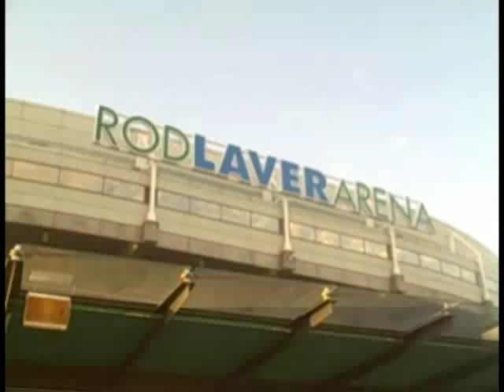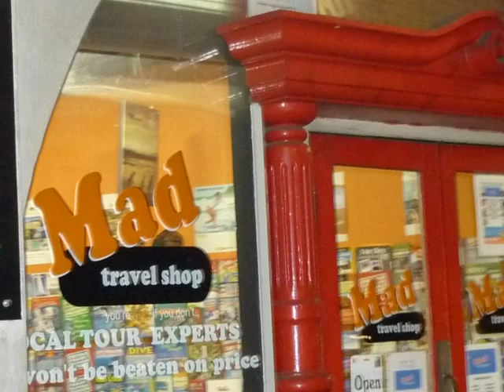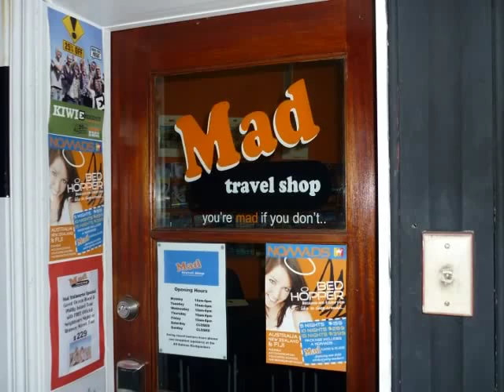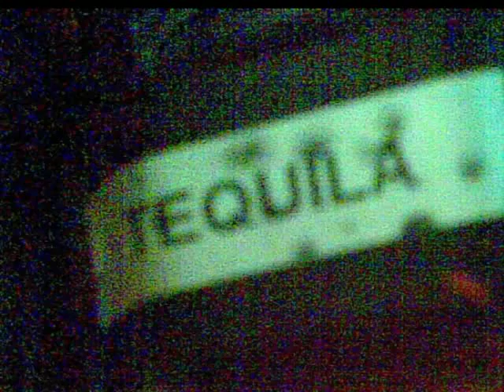Nomads All Nations Backpackers Hostel, Melbourne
ALL NATIONS backpackers. Welcome to Melbourne, Welcome to All Nations. We Love All Nations, so will you...